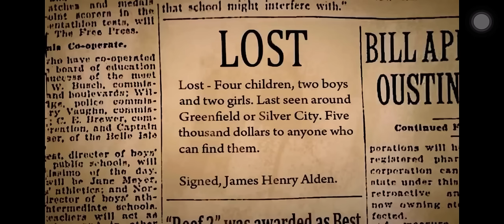The Boxcar Children (2014)